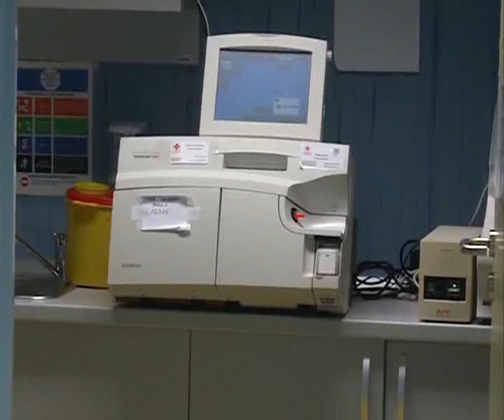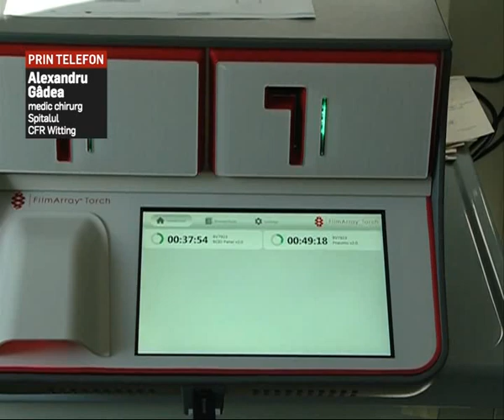Situație critică la Spitalul CFR Witing, nu sunt medici suficienți